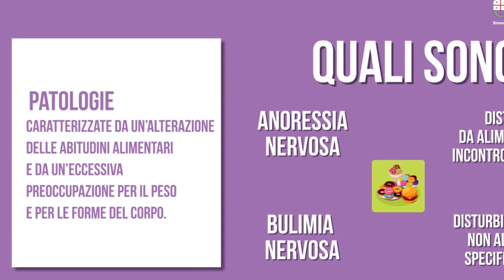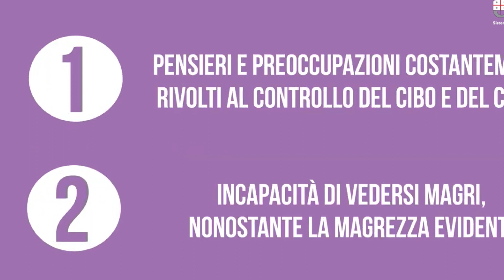IN CONSIGLIO COMUNALE A TRAPANI SI PARLA DI DISTURBI ALIMENTARI